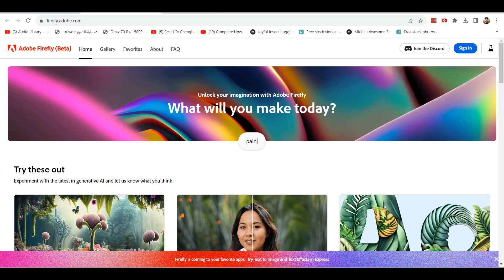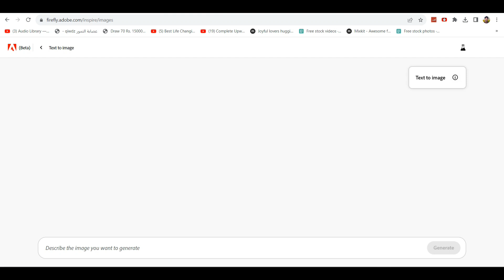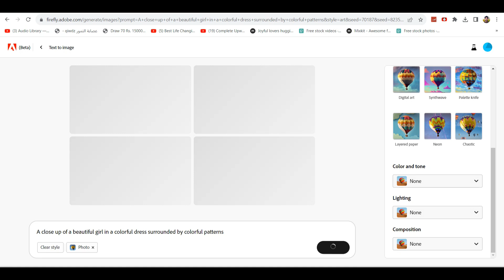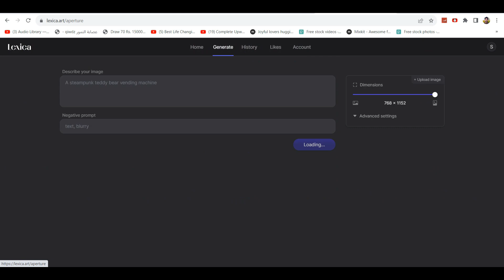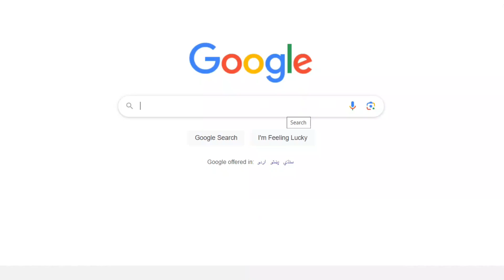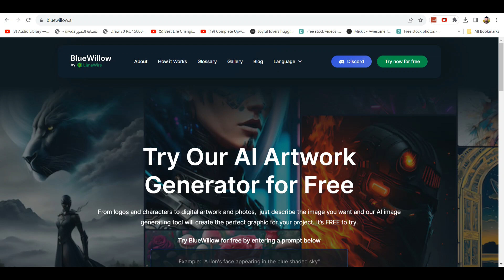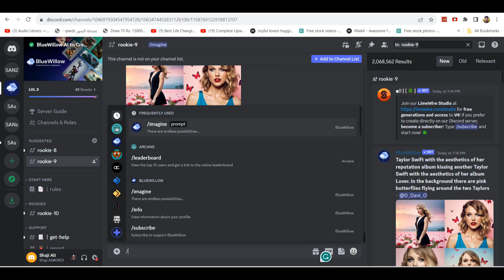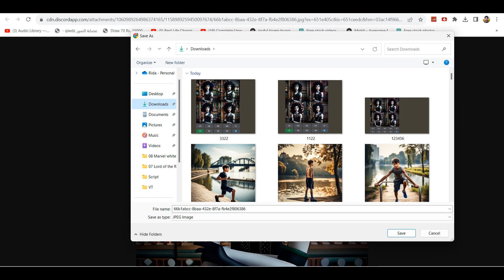Top 3 Text to Image Generators | Ai Image Generator